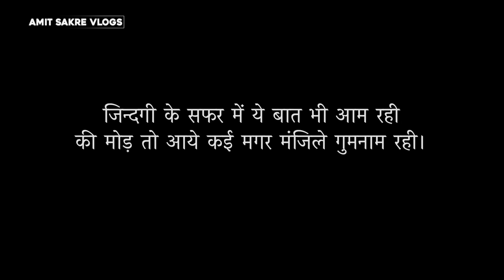Mumbai - Pune Expressway Road Trip | Amit Sakre Vlogs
The Mumbai–Pune Expressway (officially Yashwantrao Chavan Expressway) is India's first 6-lane wide concrete, access-controlled tolled expressway. It spans a distance of 94.5 km connecting Mumbai, the capital of Maharashtra state and the financial capital of India, with Pune, the cultural and educational capital of Maharashtra. The expressway, which was fully operationalized in 2002, introduced new levels of speed and safety in automobile transportation to Indian roads. It is one of India's busiest roads.
The expressway starts at Kalamboli in Navi Mumbai and ends at Kiwale in Pune. It cleaves through the scenic Sahyadri mountain ranges through passes and tunnels.

Video by